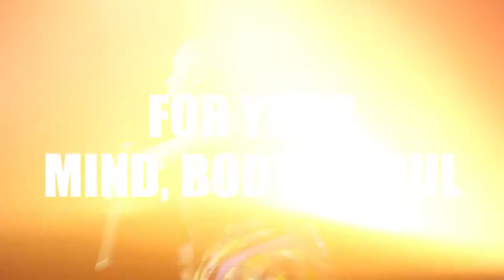Pia Trailer - MOVE with me!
Experience movement like you never did before. Sweat, Dance and ROCK with me in one of my inspiring, fun and energetic classes around the world! Always giving you the best time and feelings - Live and virtual.

All Ages- All Stages

Let's make FITNESS fun again!

Video by: Ben Rifken